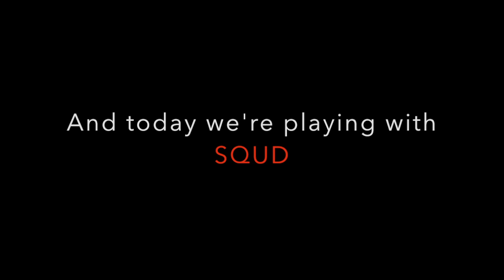PLAYING WITH SQUD!!! | Black Ops 2 (Highlights)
My friends are OP!! Really good quickscopers and goofballs. Hope you guys enjoy the editing ^_^ catch you guys in the next one next week